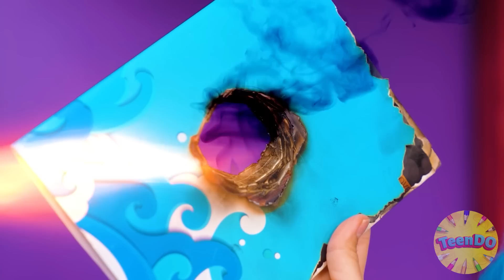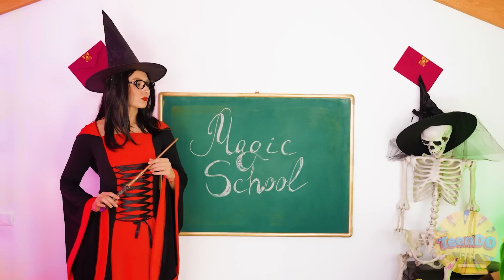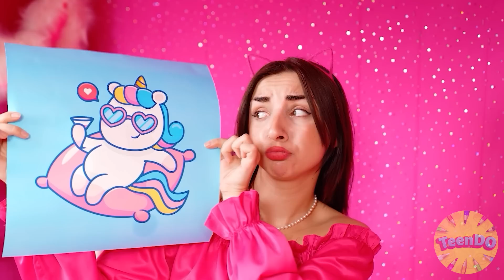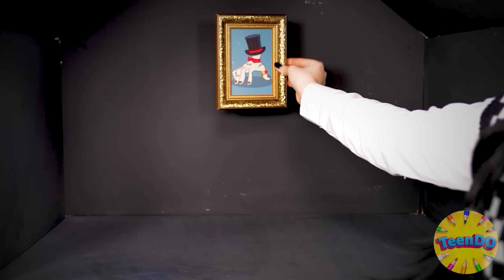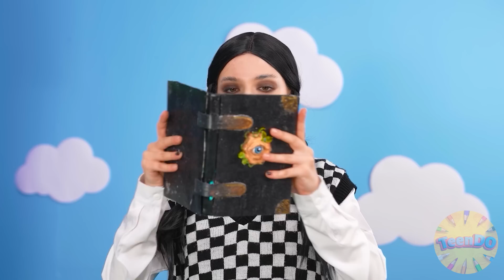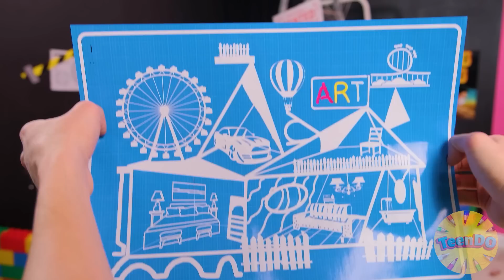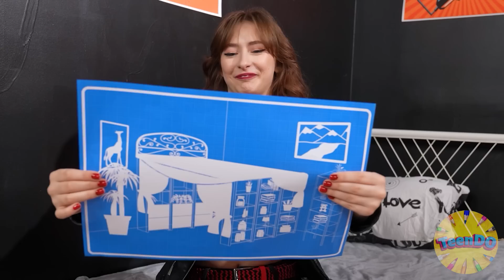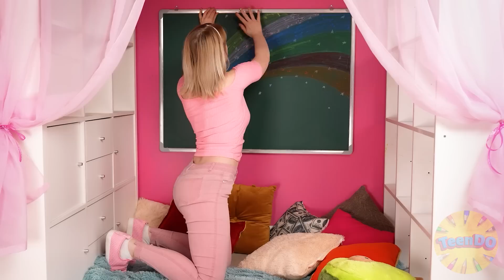Feuer-Mädchen, Wasser-Mädchen, Luft-Mädchen und Erd-Mädchen |Verrückte Challenge mit Vier Elementen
Stellen Sie sich unserer neuen Herausforderung! Heute wird es viel Spaß machen!